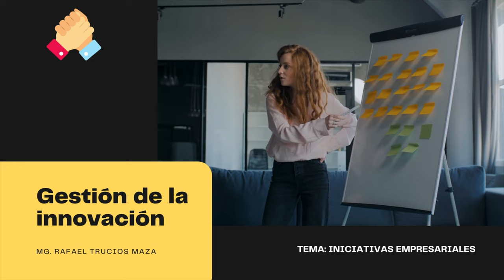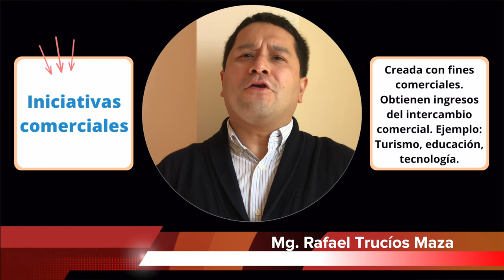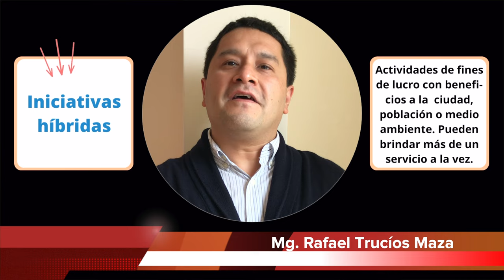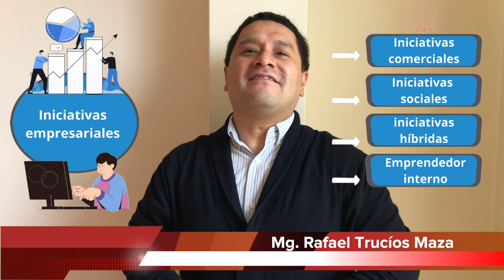S04 - GESTIÓN DE LA INNOVACIÓN Iniciativas empresariales (Comerciales, Sociales, Híbridas, Internas)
Iniciativas comerciales
Iniciativas Sociales
Iniciativas Híbridas
Iniciativas del emprendedor interno